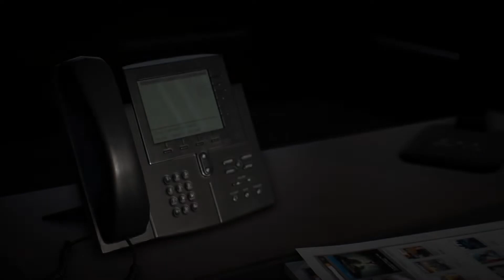Rozpoczynamy nowy sezon i robimy wielkie transfery! FIFA 22 [S2] #7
Jeśli się spodobało zostaw suba i lajka